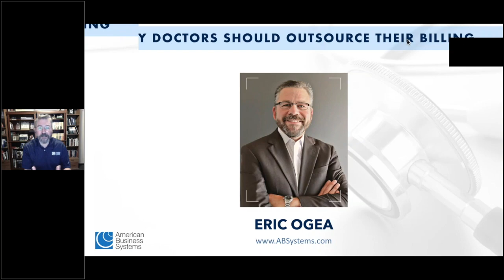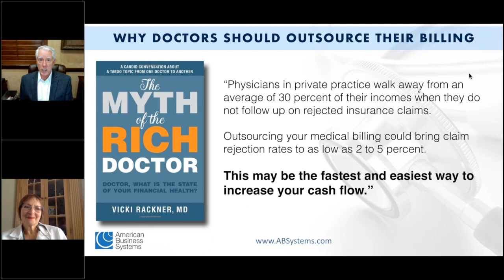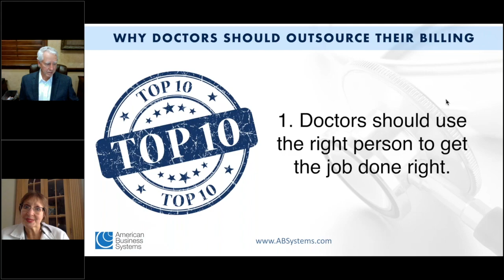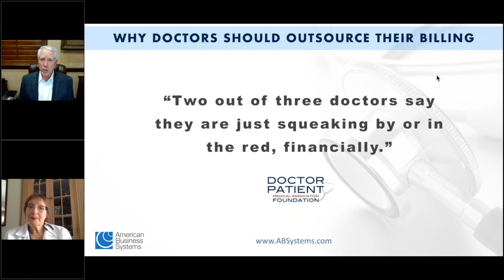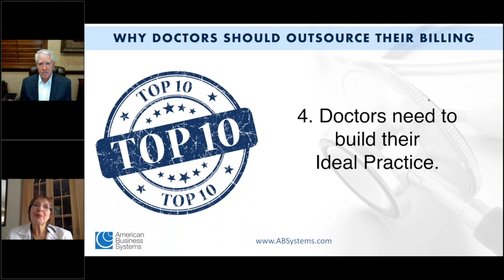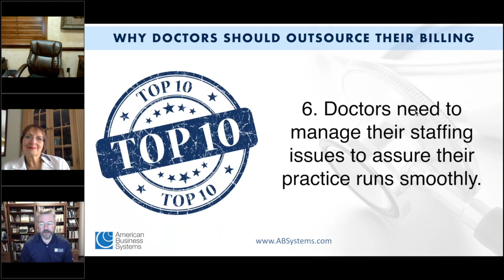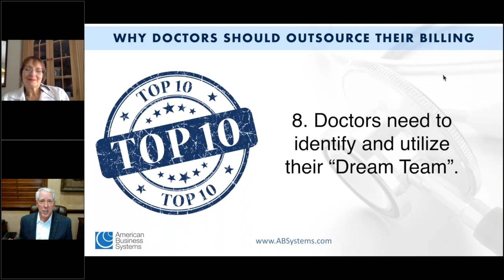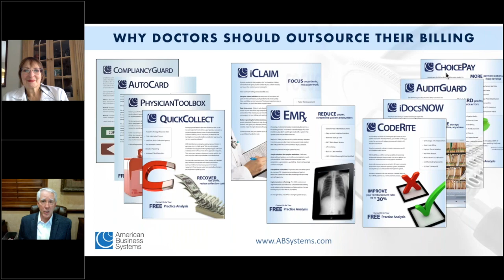A Doctor Explains Why Doctors Should Outsource Their Billing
Interview with Medical Marketing Experts Patrick Phillips & Dr. Vicki Rackner!